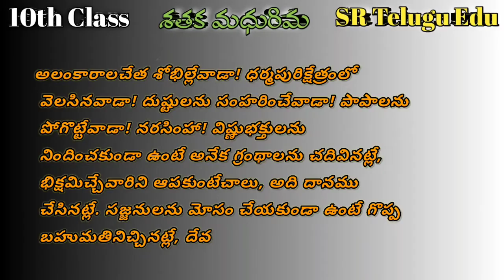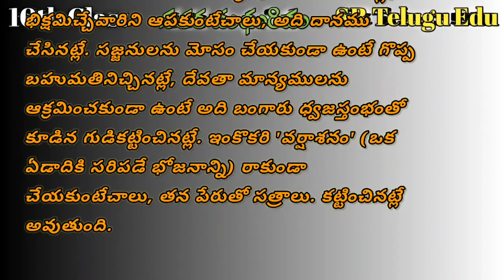హరిదాసులను నిందలాడ.. || శతక మధురిమ || 10th Class